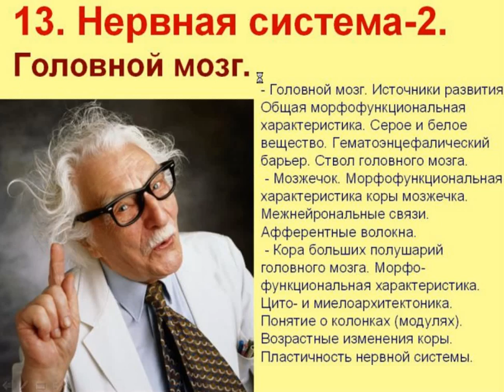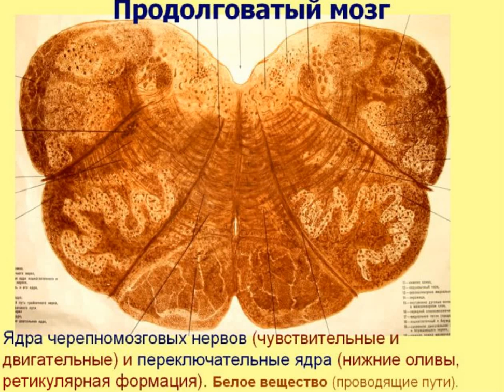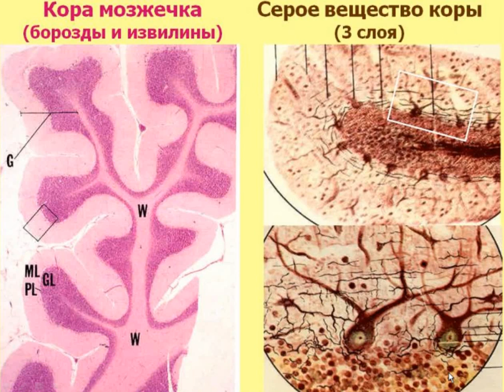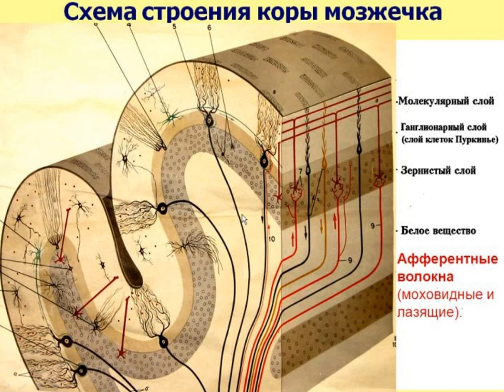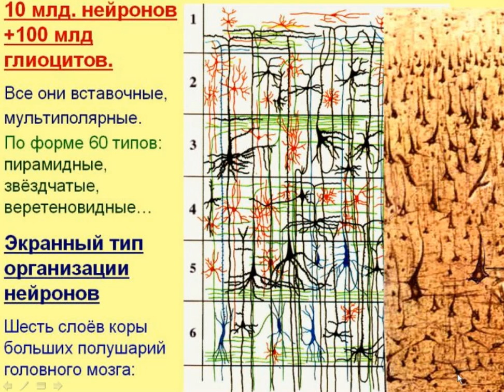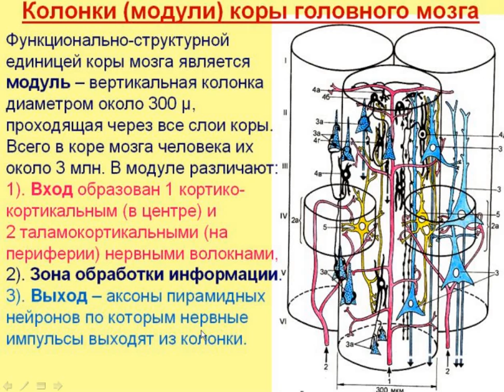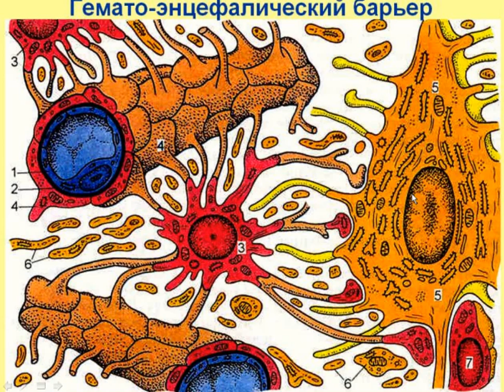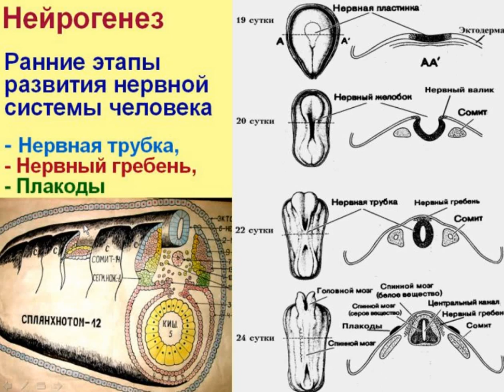Нервная система-2. Видеолекция С.М.Зиматкина (12)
Лекция Сергея Михайлович Зиматкина, для Гродненского Государственного Медицинского Университета, по гистологии.